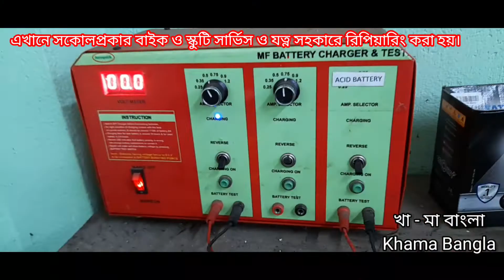Best Service Center /For All Bikes & Scooters /Chakdaha || বাইক ও স্কুটি সার্ভিস এর একমাত্র ঠিকানা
Workshops / সার্ভিস সেন্টার - সিংহের বাগান। ২৮ নং নিমতলা রোড , চাকদাহ নাদিয়া।

খা - মা বাংলা টিভি  Youtube  চ্যানেল এ আমরা সম্পূর্ণ বাস্তব ভিডিও ও ছবি তুলে ধরি আপনাদের কাছে।  সম্পূর্ণ বাস্তব রূপ তুলে ধরা আমাদের কাজ। গ্রামে , শহরে , রাস্তা , ঘাটে , বনে , জঙ্গলে , পাহাড়ে , পুকুর , সমুদ্রে, মানুষের মধ্যে যা কিছু ঘটে সব ই আপনাদের সামনে তুলে ধরবো।

সহযোগিতা করতে চাইলে আপনার Phone Pay - 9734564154
এই নম্বরে সহযোগিতার হাত বাড়িয়ে দিতে পারেন।
আপনাদের সহযোগিতা পেলে আগামী দিনে আরো সুন্দর করে ভিডিও বানাতে পারবো।

আমাদের দেশের প্রতিটা ছোট ছোট জিনিস আপনাদের দেখাবো ।

আমাদের ফেসবুক আর ফেসবুক পেজ এর লিংক নীচে দেওয়া হলো। আপনারা অবশ্যই গিয়ে দেখবেন।
আপনারা ভালো থাকবেন সুস্থ থাকবেন এই কামনাই করি।

I'm on Instagram as khamabangla.

ইনস্টাগ্রাম - khamabangla